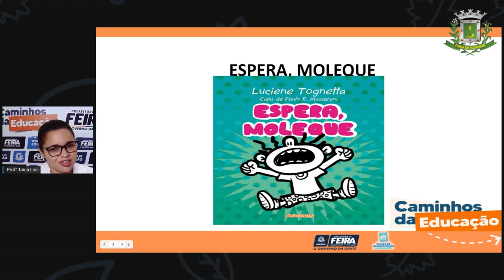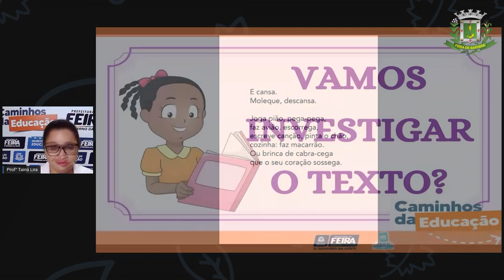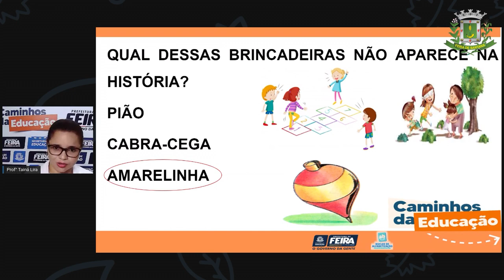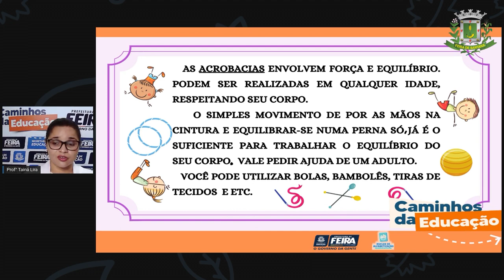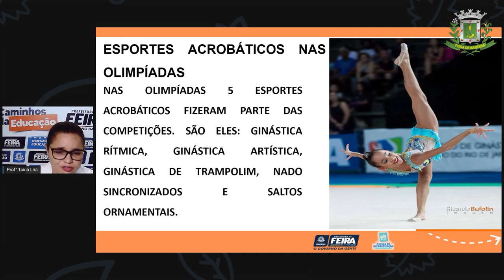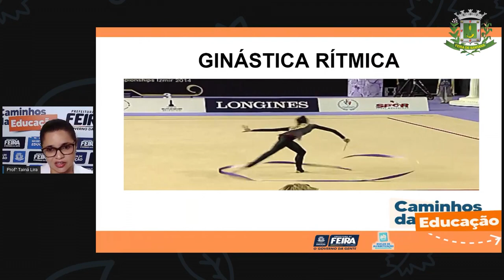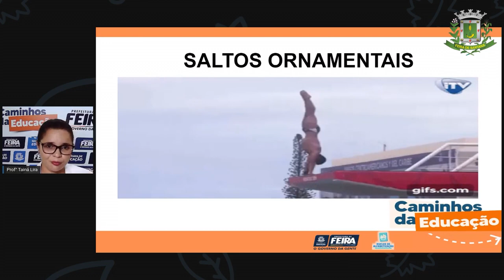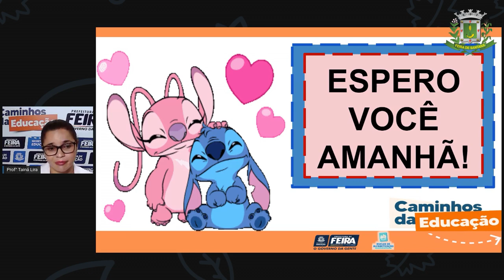2ºANO Aula 34 Profª Tainá Lira Linguagem Leitura, ginástica corporal e artes visuais